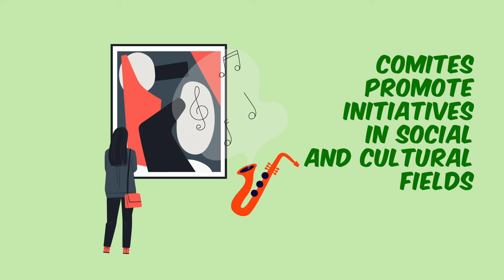What are the COMITES bodies?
On December 3, 2021, we vote for the renewal and establishment of Comites bodies, which protect, safeguard and promote the rights and interests of Italians abroad. At Comites, you'll find people to help you out!